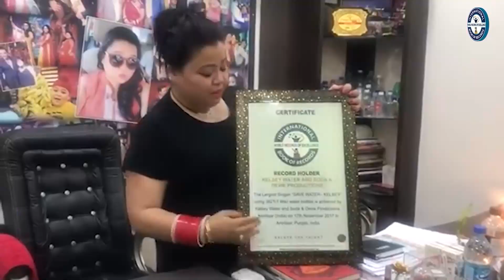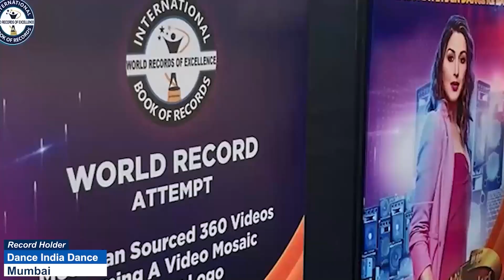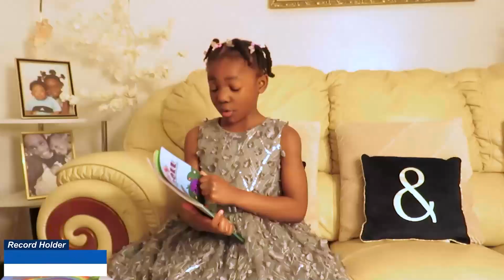MOST KNUCKLE CRACKING OF BOTH HANDS IN ONE MINUTE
The World Record of “MOST KNUCKLE CRACKING OF BOTH HANDS IN ONE MINUTE” was achieved by PRAFUL P. AIL  on 16th November 2023 from Bangalore (Karnataka) India. He cracked his both hands knuckle 240 times in one minute and has set a new world record for International Book of Records.

Video Highlights

What is the world record for cracking fingers?
How do you crack all your knuckles at once?
Is it bad to crack your knuckles 20 times a day?
आप अपने सभी पोर को एक ही बार में कैसे फोड़ते हैं?